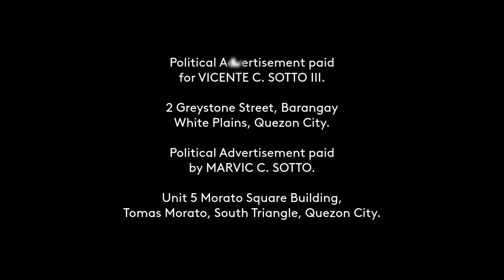SOTTO, VICENTE TITO (NPC) Paid Radio Ad April 2022 30s with Vic Sotto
This is the April 2022 Political Radio Ad for SOTTO, VICENTE TITO (NPC) for his vice presidency this coming May 9, 2022 Elections. It is voiced with Vic Sotto.

On May 9, 2022, find him on Number 9 of your ballot (under VICE PRESIDENT / Vote for 1) section.

DRPS Two 1667: SOTTO, VICENTE TITO (NPC) Paid Radio Ad April 2022 30s with Vic Sotto